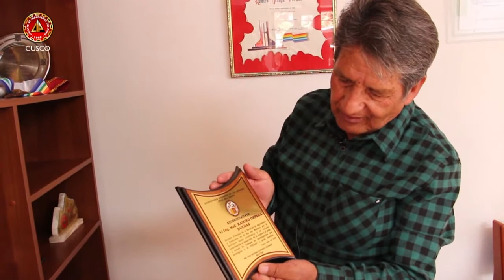ING. RAMIRO ORTEGA DUEÑAS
LAHORADELINGENIERO (Domingo, 02 de octubre del 2016)

Ingeniero Agrónomo de profesión, reconocido investigador y ex catedrático universitario de un sin número de profesionales de la región.
 CONDUCCIÓN:
- Kristian Huallpamaita Cárdenas
- María Isabel Hurtado Góngora

PRODUCCIÓN AUDIOVISUAL:
Elio Condorhuamán Chalco